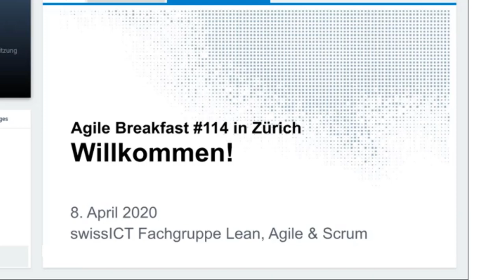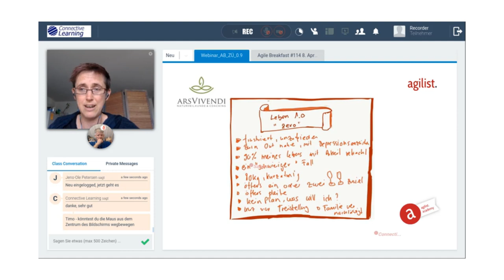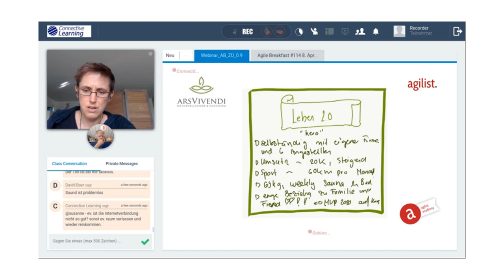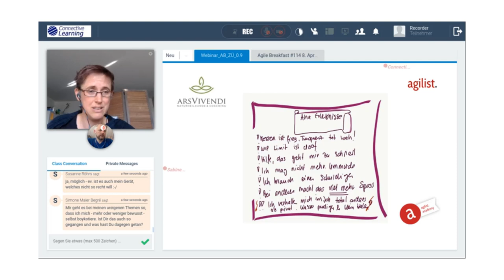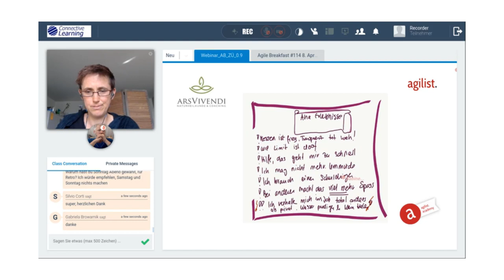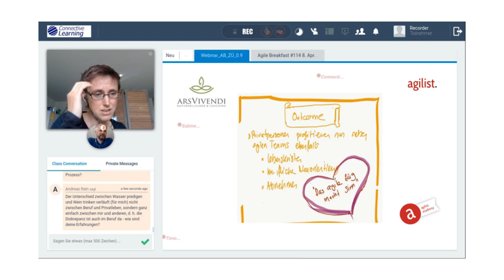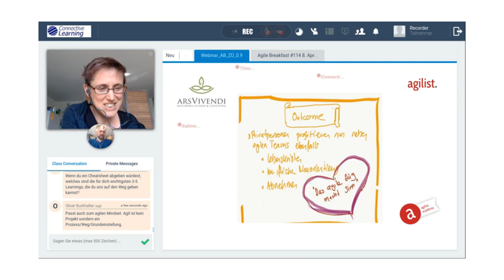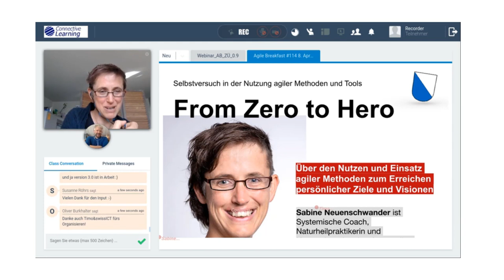From Zero to Hero - Agile Breakfast der swissICT mit Sabine Neuenschwander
Mehr spannende Events zu Anlässen der LAS Fachgruppe sind auf dem CoLearning Space in der LASlib (LAS Online Library)